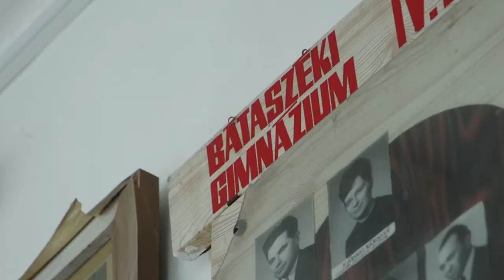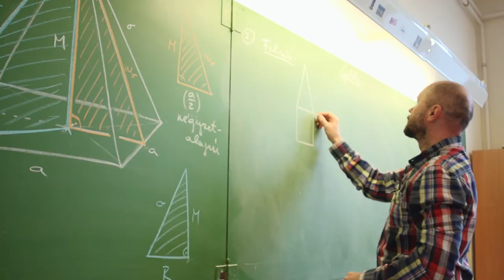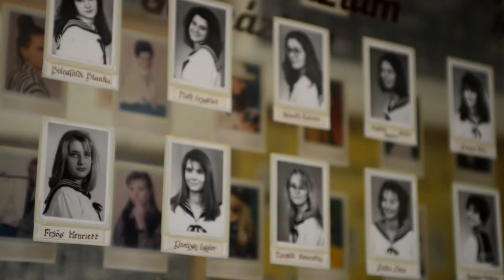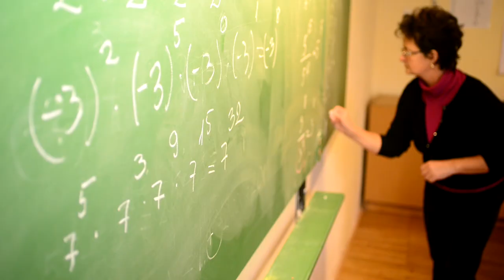Bátaszéki II. Géza Gimnázium